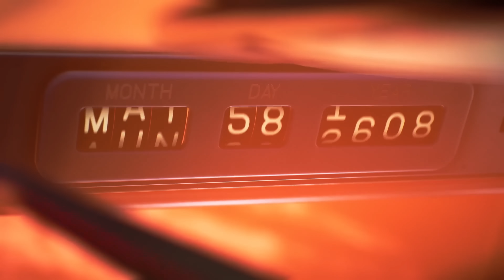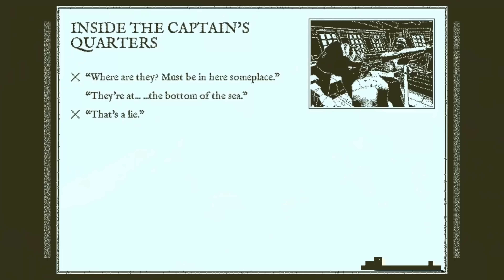TOP 10 úžasných her, které nemá cenu hrát dvakrát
Jsou hry, ke kterým se rádi vracíme. Ať už kvůli nostalgii, příběhu, nebo prostě protože nás baví. Jsou tu ovšem i takové tituly, které jsou skvělé, ale celé jejich kouzlo funguje prostě jen jednou.

Připravili:
👨‍💻 Jakub Kadlus - Eri
👨‍💻 Lukáš Andrys - Pixel

⚖️ Indian nově neudává při vydání recenze číselné hodnocení. Více o tom, jak hodnotíme hry najdeš zde

👾 Partner pořadu Samsung 990 Pro Series
Děkujeme diskům Samsung 990 Pro Series